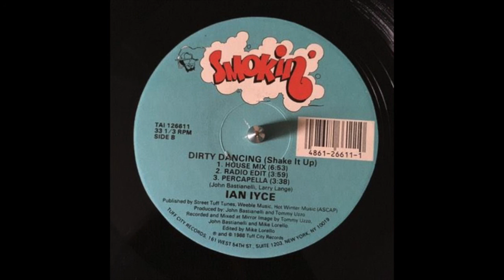Ian Iyce - Dirty Dancing (House Mix)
Ian Iyce ‎– Dirty Dancing (Shake It Up)
Label: Smokin'
Year: 1988